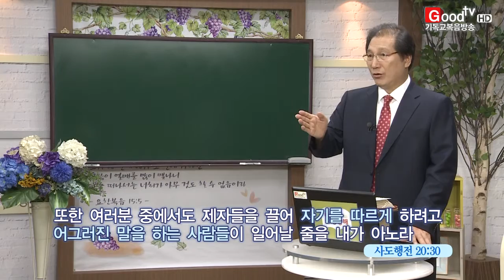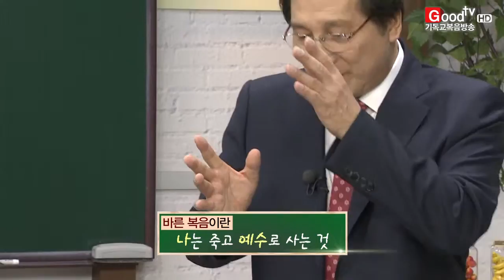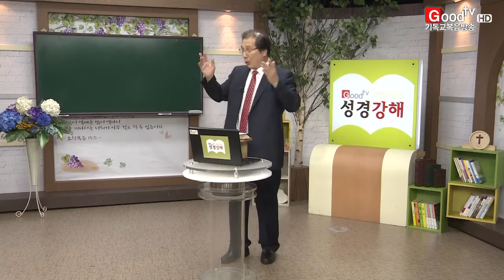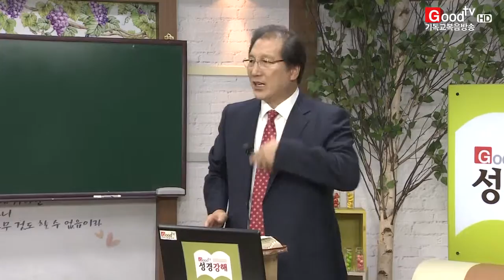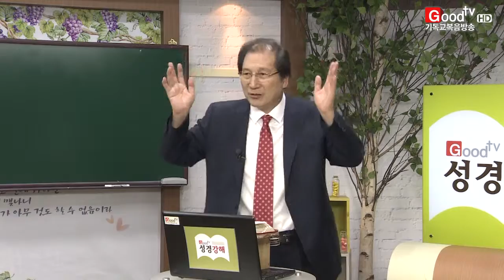김자현 목사의 성경강해 117회_거짓 선생들 1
본문말씀 : 베드로후서 2:1~19
(총신대학원 졸업, 現 성산교회 담임)